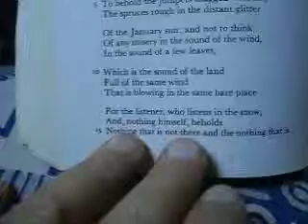The Snow Man by Wallace Stevens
One must have a mind of winter
To regard the frost and the boughs
Of the pine-trees crusted with snow;

And have been cold a long time
To behold the junipers shagged with ice,
The spruces rough in the distant glitter

Of the January sun; and not to think
Of any misery in the sound of the wind,
In the sound of a few leaves,

Which is the sound of the land
Full of the same wind
That is blowing in the same bare place

For the listener, who listens in the snow,
And, nothing himself, beholds
Nothing that is not there and the nothing that is.